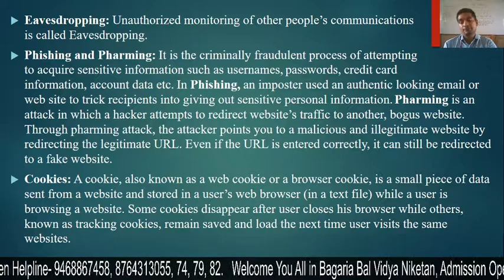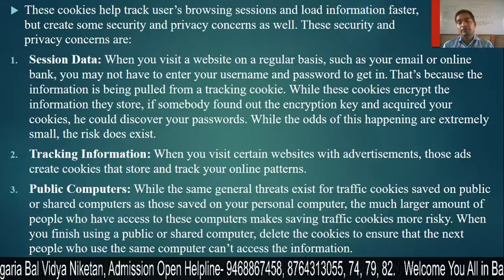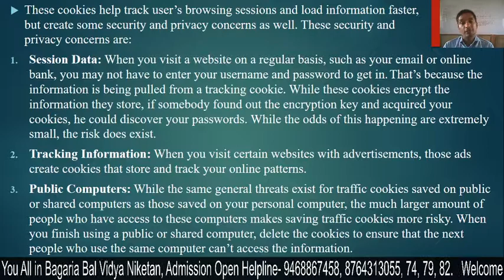IP: Data Protection- 4 Ch- 12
Eavesdropping, Phishing and Charming,Cookies